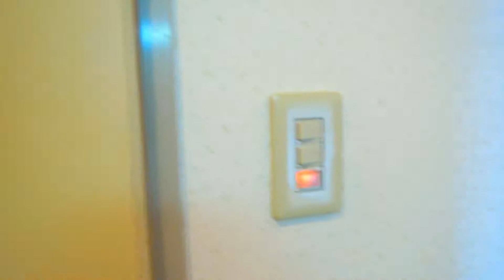センチュリーワン（京王堀之内） エレベーター完備！日当たり良好の２DK！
この物件の詳細はこちらから！

礼金ゼロ・敷金ゼロ他にもお得な007対象物件！
6か月間賃料30%オフの定借キャンペーン対象物件など！
・もっと探したい！そしたらこちらへ！